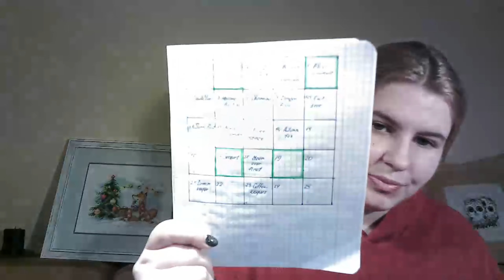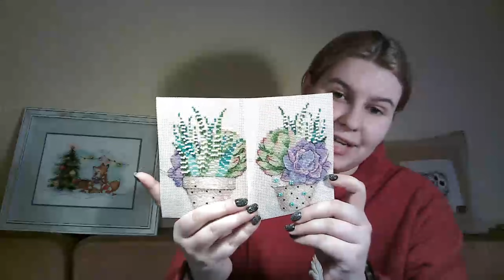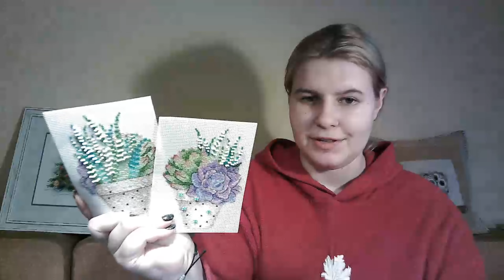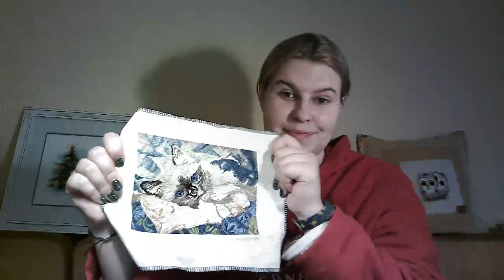Flosstube #22 - FFO, HAED and plans for February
My WIPs:
 Fluffy friend aka East bear. a kit bought from katrusiny-rukodelki.com.ua , chart by CHIMERA. 18 count Aida
HAED - Rose Khan - Dragon Race Into The Night - 18 count Aida
Heroine collection stitched on 25 count/ Pattern by ZAnnaCrossStitch on Etsy